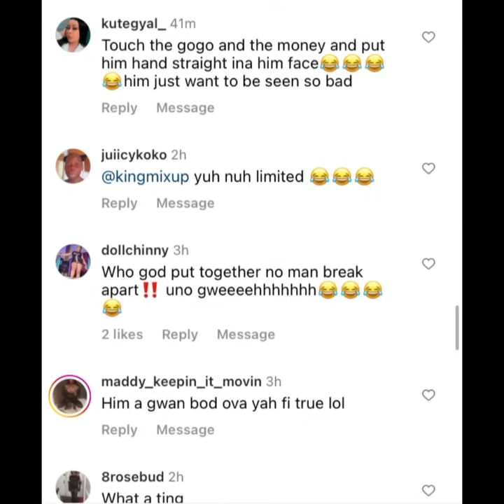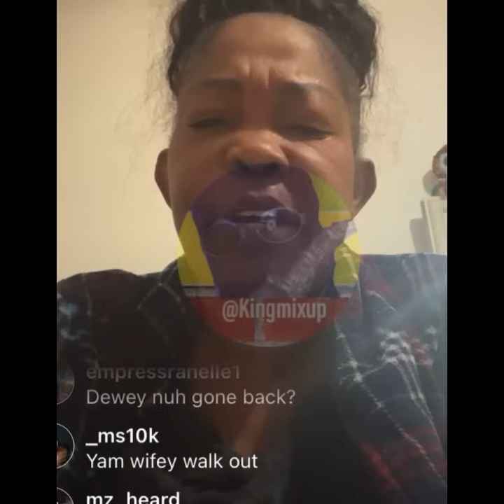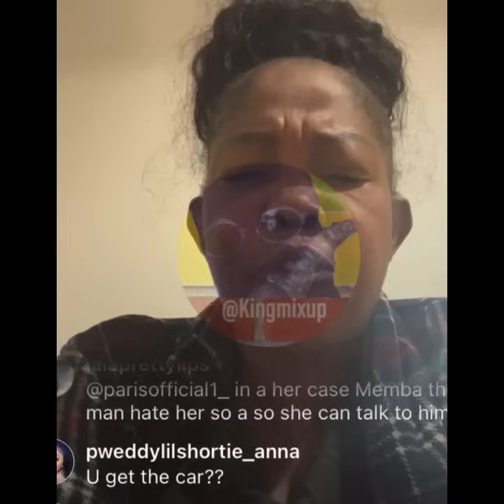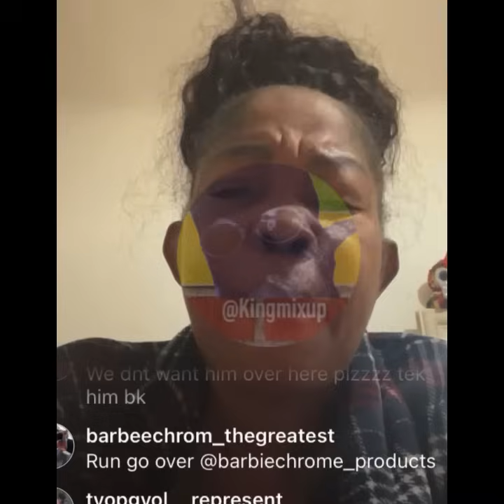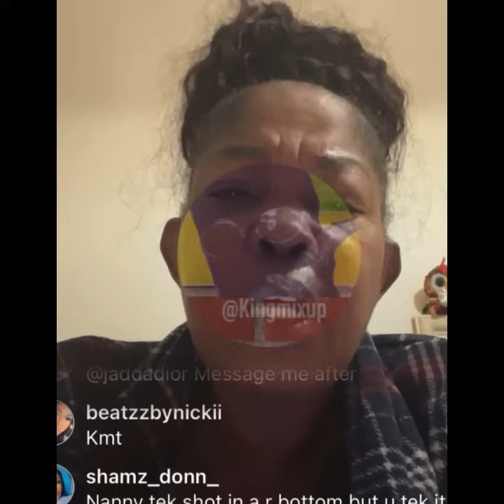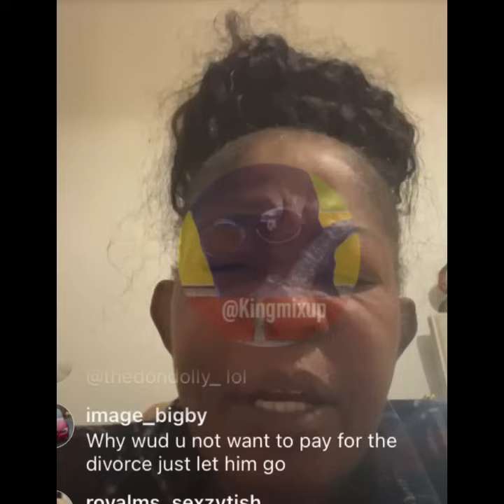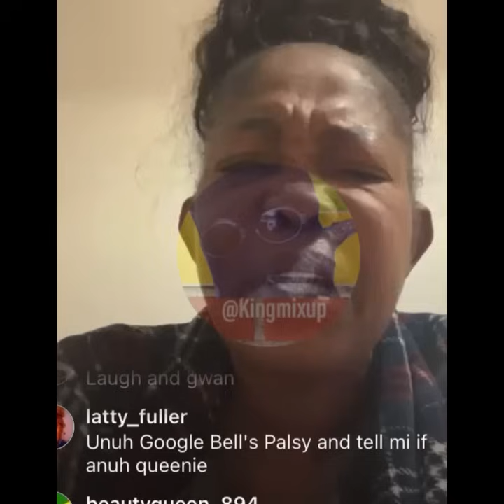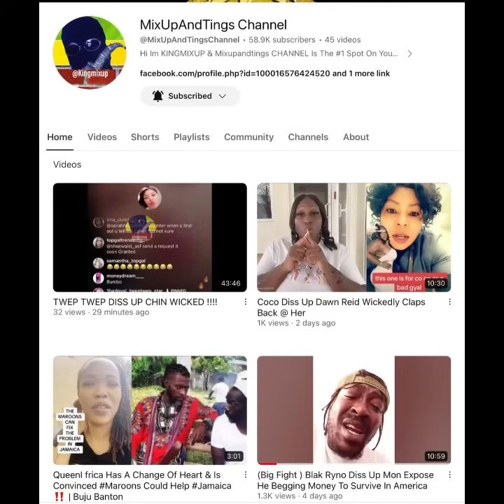Queenie Got Back Car & Diss Up Samantha Wicked + Dowey Caught In STR!P Club Divorce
(Breaking News) Queenie Got Back Car & Diss Up Samantha Wicked + Dewy Caught In STR!P Club